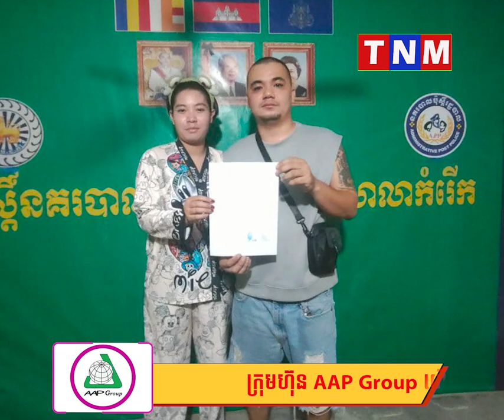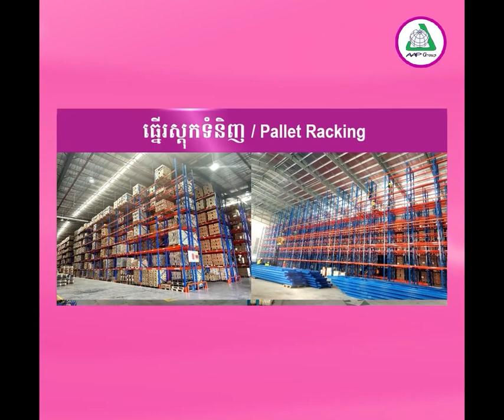២​នាក់​ប្តី​ប្រពន្ធ ដែល​ជេរ​ប្រមាថ​ធ្ងន់​ៗ​លើ​អតិថិជន បាន​សុំ​ទោស និង​ធ្វើ​កិច្ចសន្យា